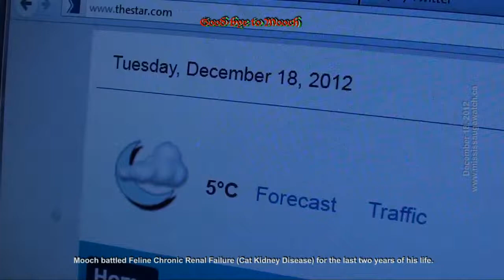Cat Kidney (Feline Chronic Renal Failure): First Christmas without our "Mooch"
The Vet had to euthanize our beautiful "Mooch" on June 28, 2012 and it's taken me this long to be able to talk about our loss. This is for those who are still caring for their precious companion-cat doing their all to do what's best. Tough to know, isn't it?

This is our Christmas Good-bye to "Mooch".